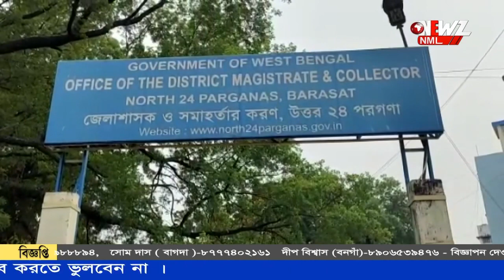যশোর রোডের পাশের প্রাচীন গাছ বাঁচাতে ফের পথে নামলেন বৃক্ষ প্রেমীরা।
যশোর রোডের পাশের প্রাচীন গাছ বাঁচাতে পথে নামলেন বৃক্ষ প্রেমীরা।  মঙ্গলবার বারাসতে মিছিল করেন তারা। পাশাপাশি জেলাশাসক কে ডেপুটেশনও দেন বৃক্ষ প্রেমীরা।